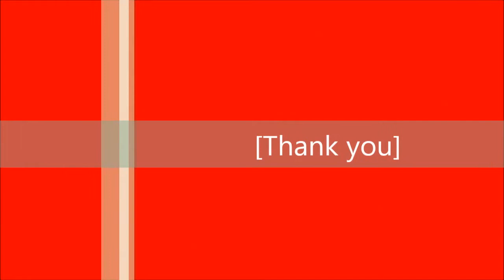Michael - playing Reverie (Debussy)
Piano Recital May 13, 2013